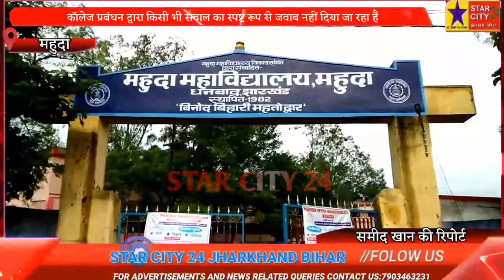महुदा कॉलेज प्रबंधन द्वारा किसी भी सवाल का स्पष्ट रूप से जवाब नहीं दिया जा रहा हैं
कॉलेज प्रबंधन द्वारा किसी भी सवाल का स्पष्ट रूप से जवाब नहीं दिया जा रहा हैं